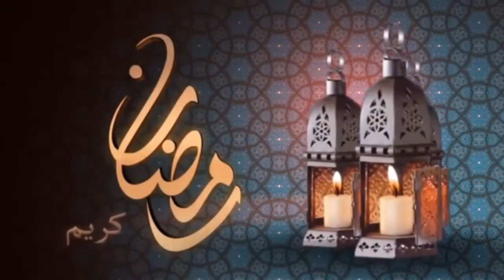تخاصمناو كنت غنحبس التصوير عشية معانا